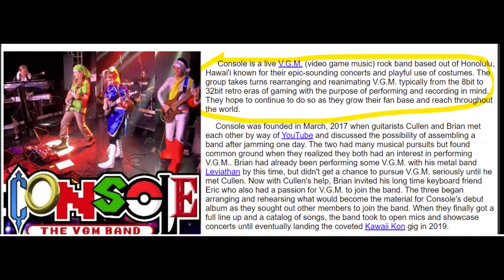Console's KTUH Radio Interview mock up / teaser